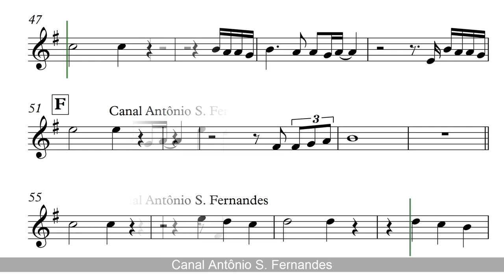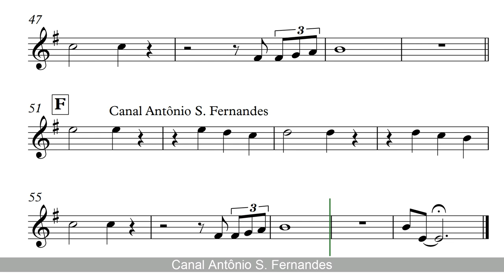Morris Albert - Feelings (Sheet Music) Clarinet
SHEET MUSIC Clarinet

"Feelings" is a song by the Brazilian singer Morris Albert, who also wrote the lyrics. Albert released "Feelings" in 1974 as a single and later included it as the title track of his 1975 debut album. The song's lyrics, recognizable by their "whoa whoa whoa" chorus, concern the singer's inability to "forget my feelings of love". Albert's original recording of the song was very successful, performing well internationally.
In mid-1975, "Feelings" peaked at number six on the Billboard Hot 100 and number two on the Adult Contemporary chart in the United States.[1] In 1986, French songwriter Louis Gasté successfully sued Albert for plagiarism on the grounds that the tune was taken from Gasté's 1957 song "Pour Toi"; Gasté is now credited as the song's co-author.

Morris Albert - Feelings (Sheet Music) Alto Sax Voice
Feelings (em português: "sentimentos") é uma canção gravada pelo músico brasileiro Morris Albert, lançada em junho de 1974 no álbum After We've Left Each Other. A inspiração para a letra, que fala sobre o fim de um relacionamento amoroso, foi uma figura pública carioca pela qual o músico era apaixonado platonicamente. Na versão original, a base instrumental foi gravada pelo grupo de estúdio Os Carbonos, que também concebeu os vocais de apoio. Entre 1975 e 1976, a canção ocupou as paradas musicais de 52 países, entre elas a estadunidense Billboard Hot 100, chegando ao sexto lugar.